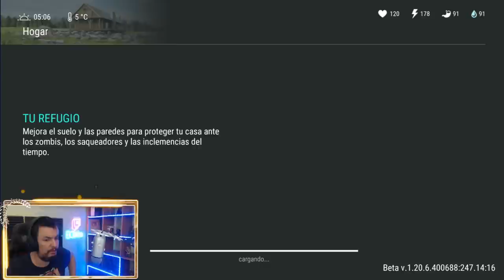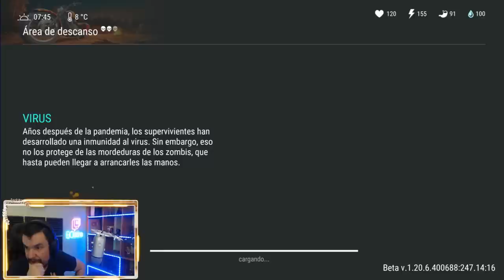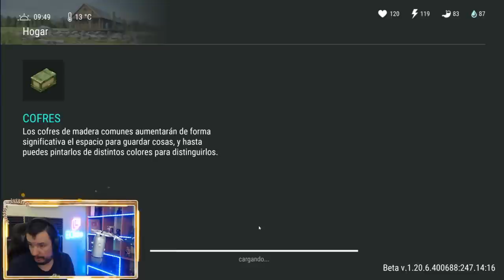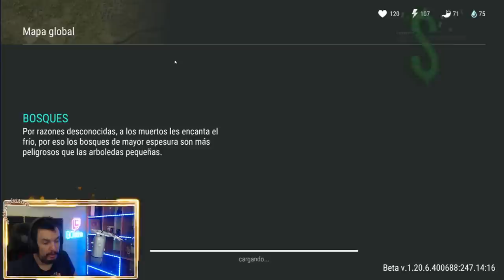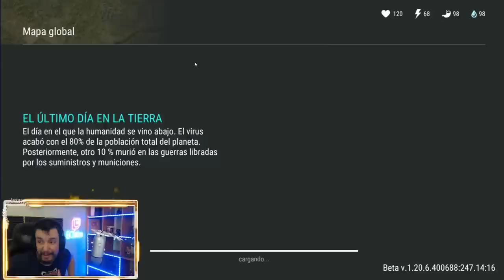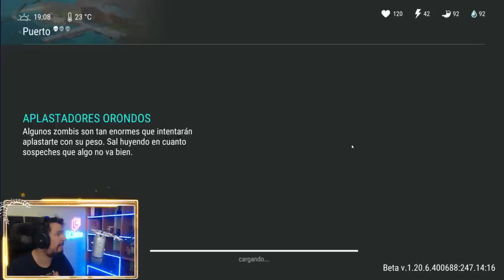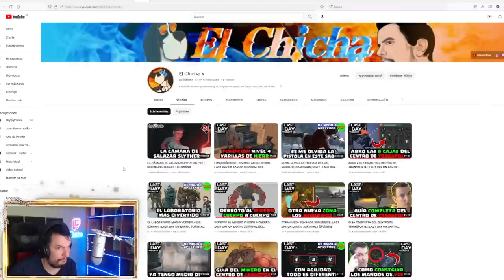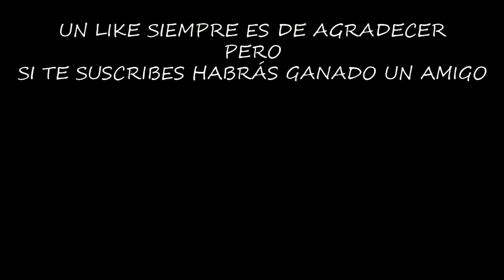MUCHO GASTO PERO MERECE LA PENA #529 (DNAAP) | LAST DAY ON EARTH: SURVIVAL | [El Chicha]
El laboratorio es una zona cara de realizar, pero merece mucho la pena, sobre todo si estamos buscando mandos de vuelo del dron.

Configuración de mi Pc:

Fuente de alimentación

¡¡¡Muchas gracias!!!